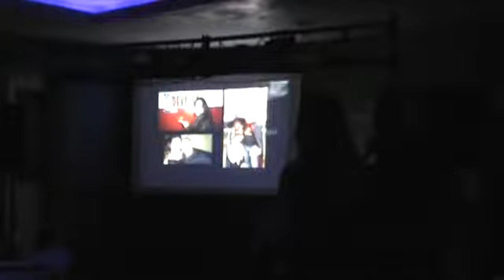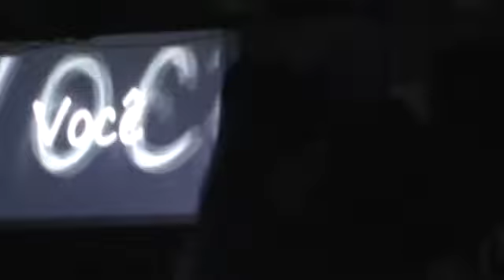aniver da suelen, Samuel faz uma surpresa pra ela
Muito legal a surpresa que o Samuel Rosa fez pra Suelen no aniversário dela